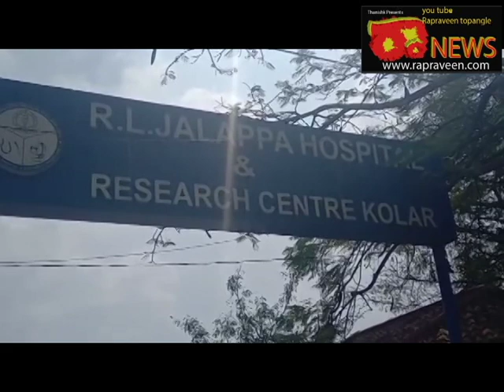RA NEWS:-poison in prasadam. .?ಮತ್ತೆ. . ಪ್ರಸಾದದಲ್ಲಿ ವಿಷದ ಪ್ರಕರಣ. .?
ಮತ್ತೆ. .  ಪ್ರಸಾದದಲ್ಲಿ ವಿಷದ ಪ್ರಕರಣ. .?